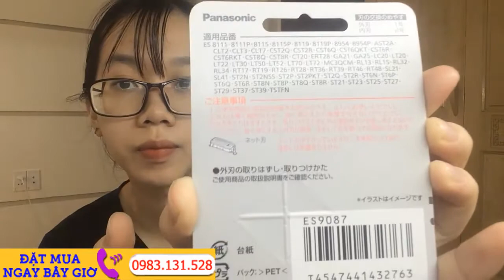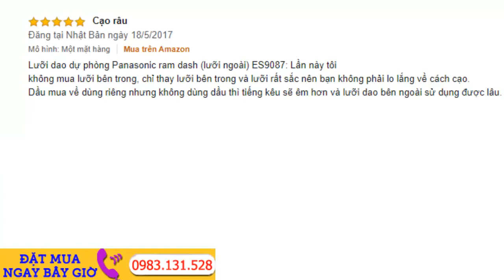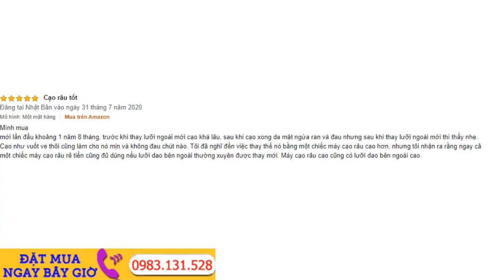Mua Lưỡi dao thay thế máy cạo râu Panasonic [Made in Japan] ở đâu ? BÁN LƯỠI MÁY CẠO RÂU PANASONIC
Mua Lưỡi dao thay thế máy cạo râu Panasonic [Made in Japan]  ở đâu ? PHỤ KIỆN LƯỠI THAY THẾ CHO MÁY CẠO RÂU LƯỠI PANASONIC